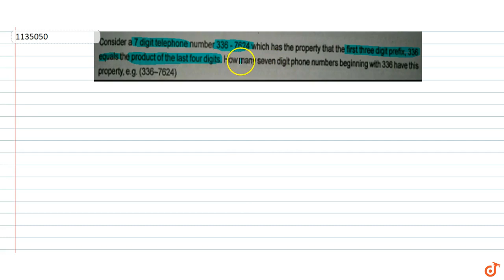Consider a 7 digit telephone number 336 -7624 which has the property that the first three digi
To ask Unlimited Maths doubts download Doubtnut Consider a 7 digit telephone number 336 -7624 which has the property that the first three digit prefix, 336 equals the product of the last four digits. How many seven digit phone numbers beginning with 336 have this property, e.g. (336-7624)